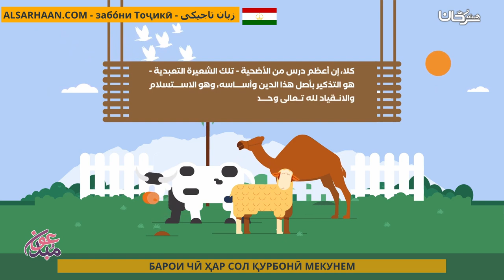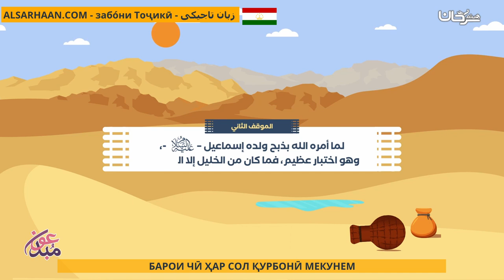БАРОИ ЧӢ ҲАР СОЛ ҚУРБОНӢ МЕКУНЕМ لماذا نضحي كل عام